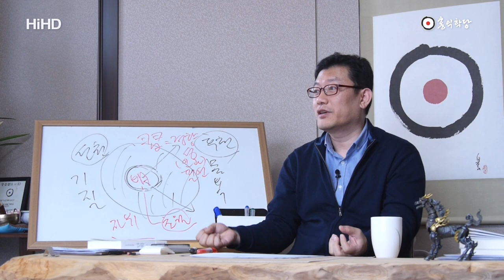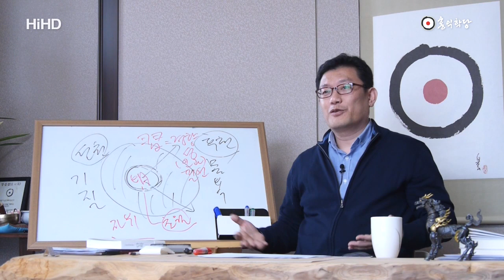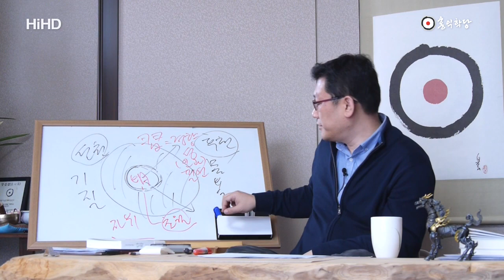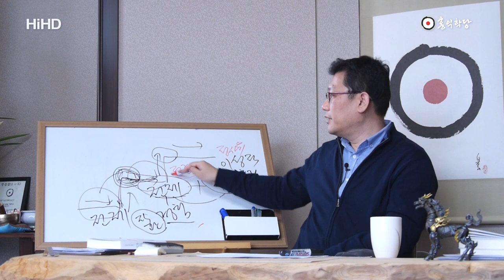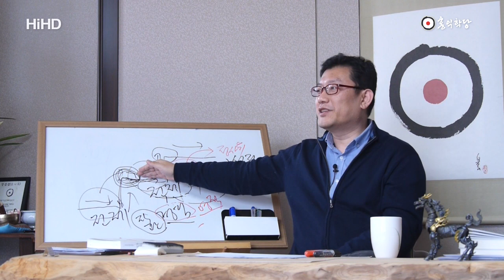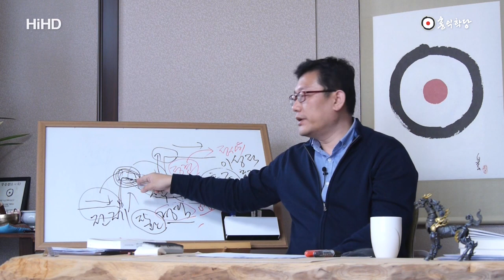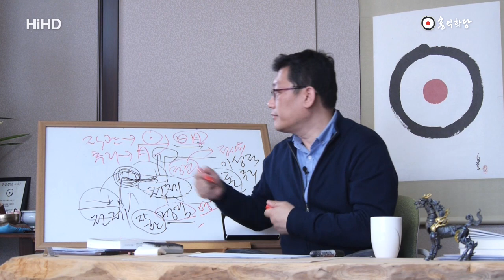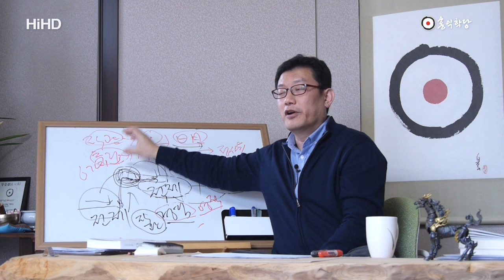윤홍식의 인문학으로 살아가기 - 영성의 그릇을 키우는 법